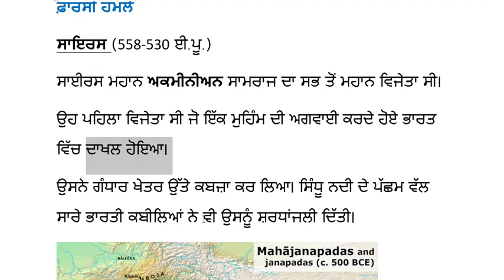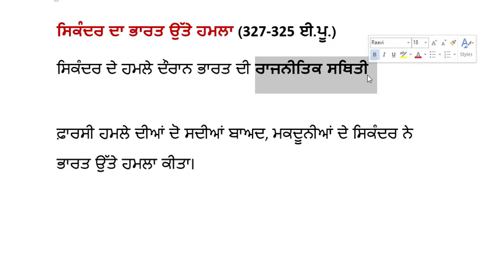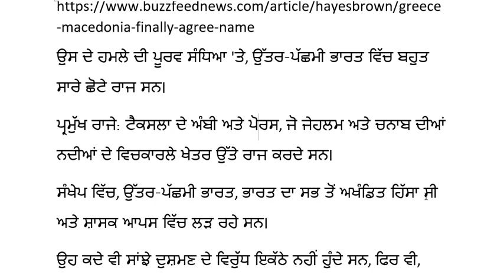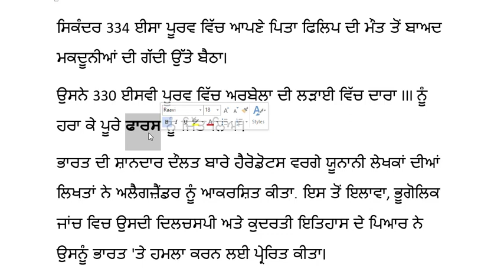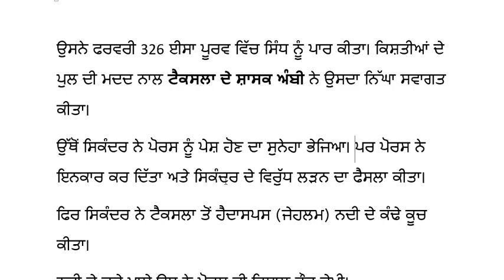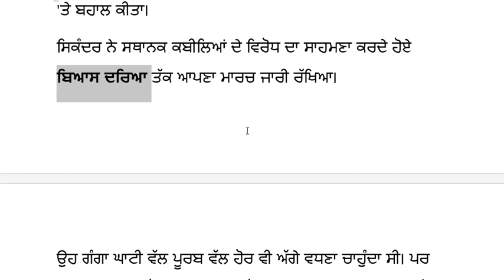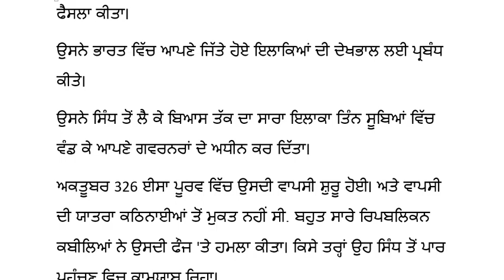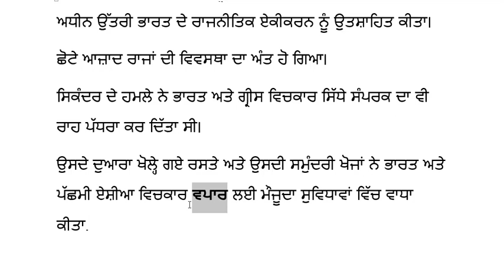ਪ੍ਰਾਚੀਨ ਭਾਰਤ ਦਾ ਇਤਿਹਾਸ | Ch 5 Part-2 | TN Board | Persian and Greek invasion | IAS | UPSC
Indian History for UPSC in Punjabi

persian invasion of india
persian invasion
persian invasion of india upsc
persian and greek invasion
persian and greek invasion in india
invasion
persia
persian empire
alexander invasion of india
persian invasion in india
persian invasion of greece
persians invasion in india
persian invasion ancient india
invasion of persian and greek
persian invasion of india in Punjabi
persian
persia and greek invasion to india
iranian invasion in india
foreign invasion on india and their impact
greek invasion of india
foreign invasion in india indo greek
greek invasion in india
indo-greek invasion and its impact on india
foreign invasion in india
foreign invasion in ancient india
macedonian invasion of india
persian and greek invasion upsc